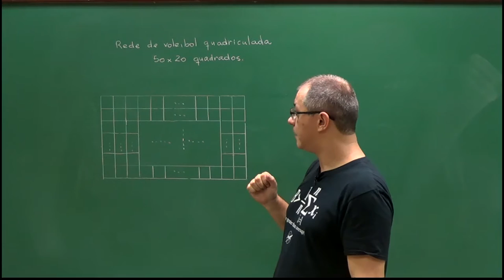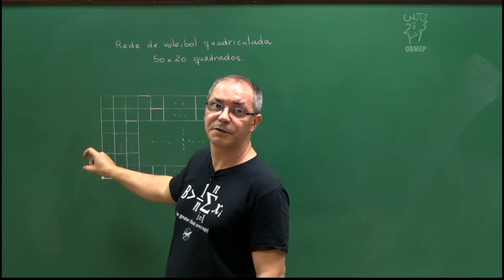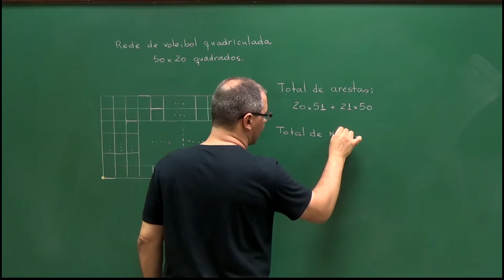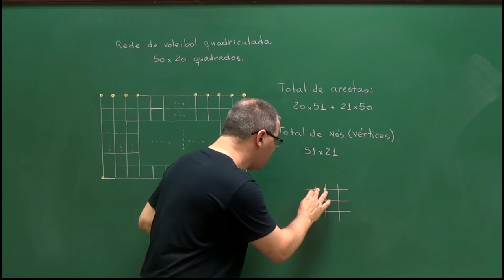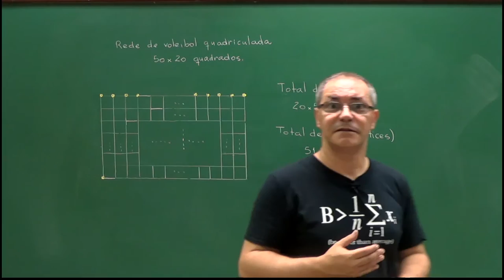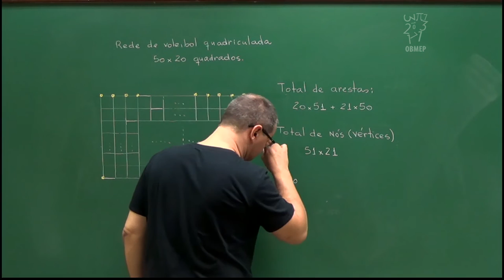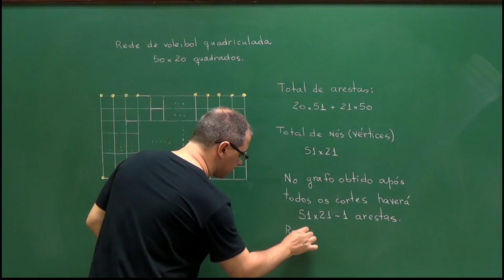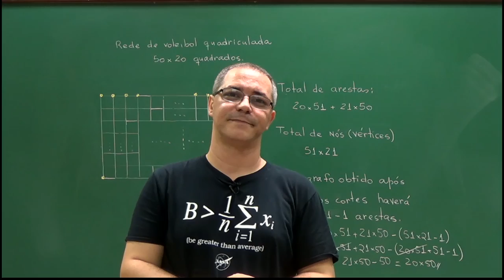Introdução à Teoria dos Grafos – Aula 18 – Cortando uma rede de vôlei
Aula 18 – Cortando uma rede de vôlei

Uma certa rede de vôlei possui 20x50 quadradinhos. Com o passar do tempo, alguns dos barbantes que conectam os vértices dos quadradinhos podem se romper, entretanto, será necessário que vários barbantes arrebentem para que a rede se desfaça em dois ou mais pedaços. Qual é o número máximo de barbantes que podemos cortar de modo que a rede continue em um pedaço após os cortes?

Veremos que este problema tem uma relação muito forte com árvores, isto é, grafos conexos e sem ciclos. A solução apresentada, mais do que simplesmente resolver o problema acima, nos diz que qualquer grafo conexo possui um subgrafo com o mesmo número de vértices e que também é uma árvore.